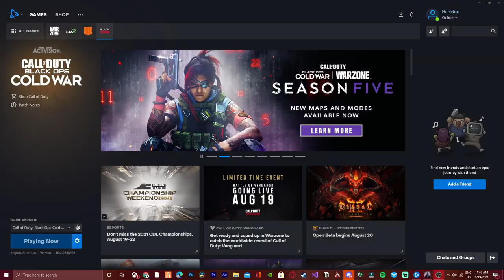a new record of mine i got a 6 kill streak call of duty cold war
a new record of mine i got a 6 kill streak call of duty cold war pls like and sub